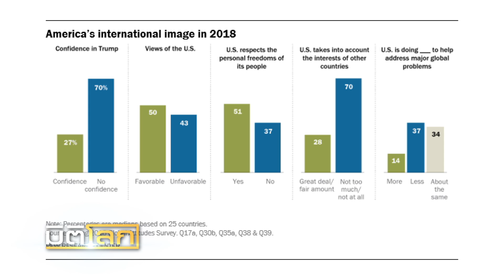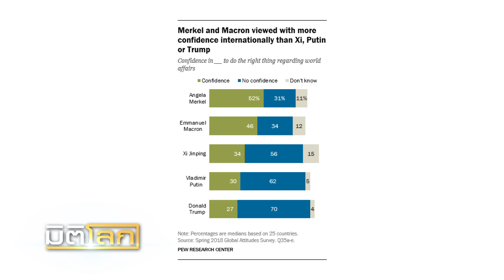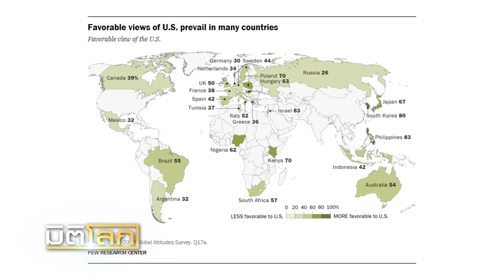โลกเชื่อมั่น ปูติน สี มากกว่า ทรัมป์